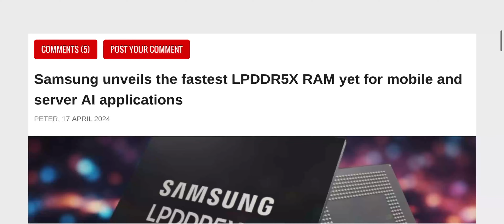Samsung unveils the fastest LPDDR5X RAM yet for mobile and server AI applications